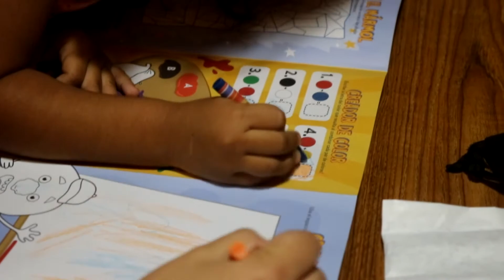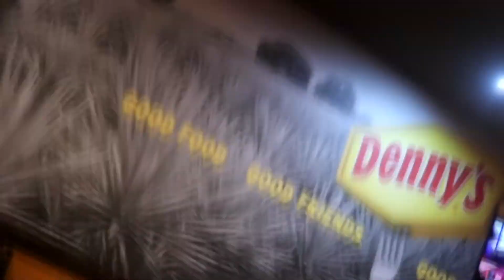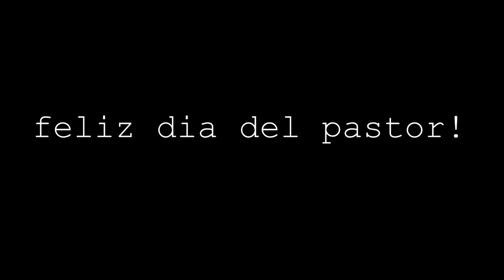FELIZ DIA DEL PASTOR CARLOS Y BRENDA MARIN